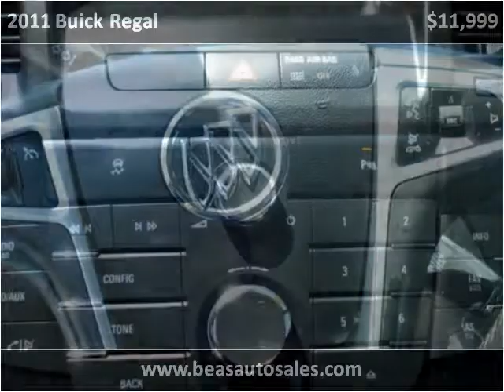2011 Buick Regal Used Cars Stockton CA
This 2011 Buick Regal is available from Beas Auto Sales.